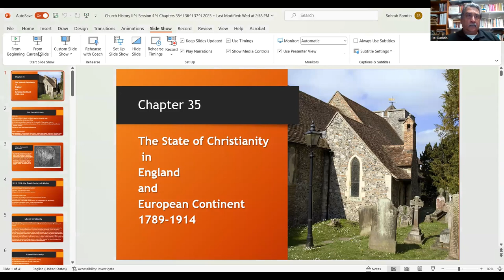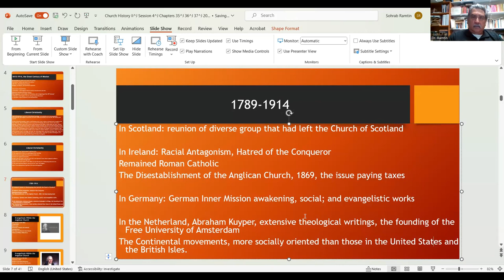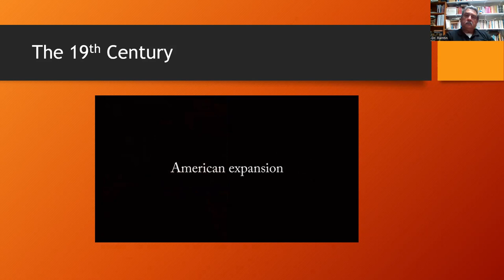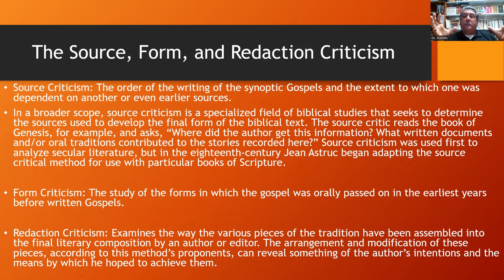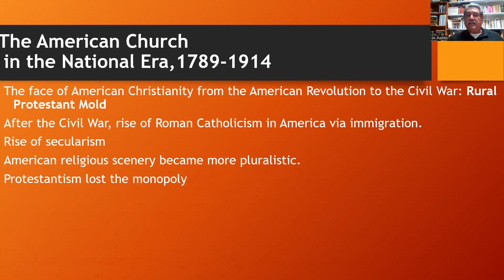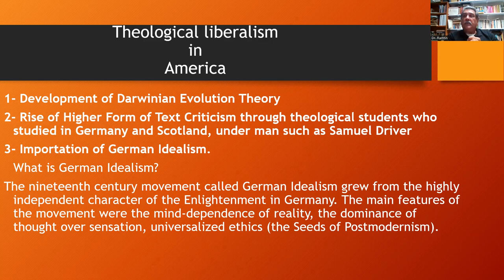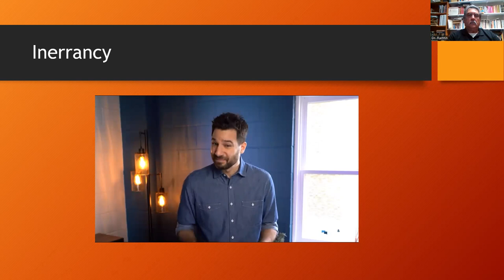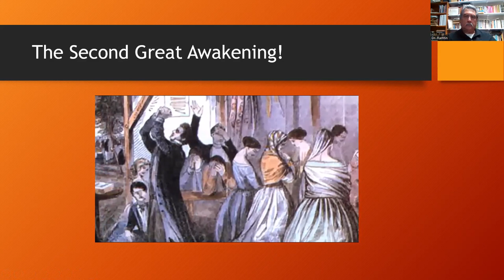Church History II, Session 4, Mod 6, 2023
• Chapter 35
• Chapter 36
• Chapter 37
• Our Legacy, Chapter 9
• Midterm Exam